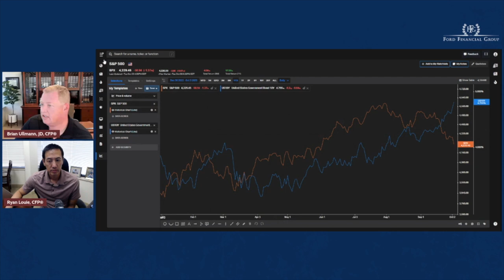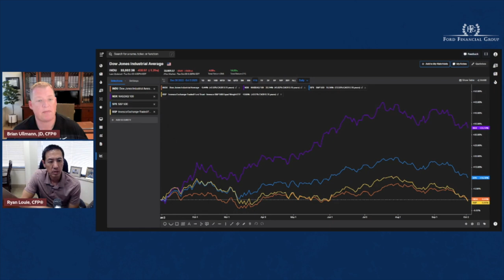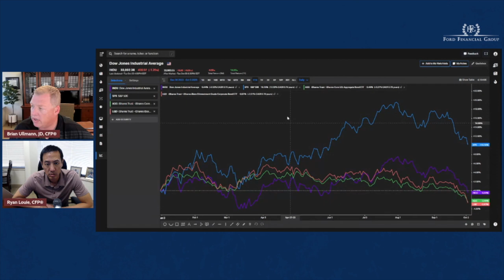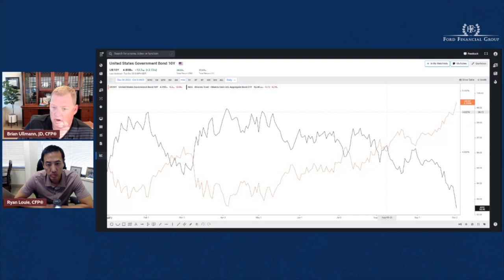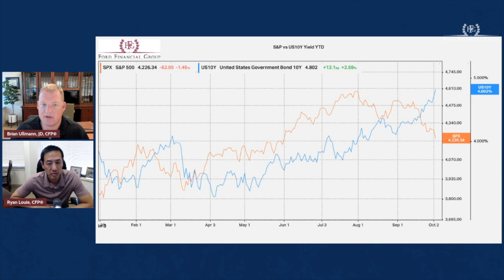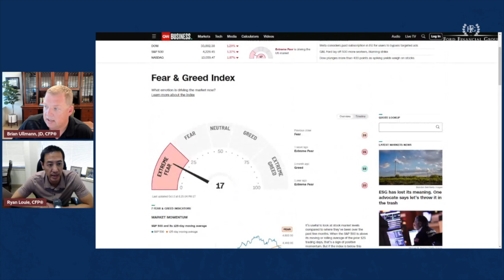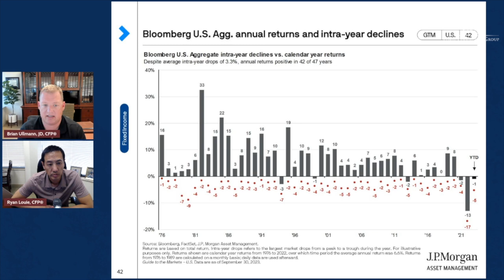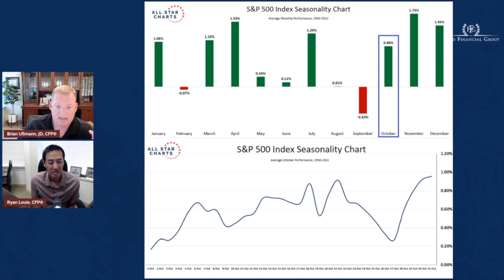Spiking Yields and Falling Markets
This week Ryan and Brian talk about how bond yields have shot higher recently, and how stock and bond markets have taken a beating as a result.

Web: FordFG.com

The opinions voiced in this material are for general information only and are not intended to provide specific advice or recommendations for any individual. All performance referenced is historical and is no guarantee of future results.

There is no assurance that the views or strategies discussed are suitable for all investors. To determine which investment(s) may be appropriate for you, consult your financial professional prior to investing. Investing involves risks including possible loss of principal. No investment strategy or risk management technique can guarantee return or eliminate risk. Indexes are unmanaged statistical composites and cannot be invested into directly. Index performance is not indicative of the performance of any investment and do not reflect fees, expenses, or sales charges. The economic forecasts set forth in this material may not develop as predicted.

Bonds are subject to market and interest rate risk if sold prior to maturity. Bond values will decline as interest rates rise and bonds are subject to availability and change in price.

The advisors of Ford Financial Group are Registered Representatives with and securities are offered through LPL Financial member FINRA/SIPC. Investment advice offered through Perennial Investment Advisors, a registered investment advisor. Ford Financial Group and Perennial Investment Advisors are separate entities from LPL Financial. Ford Financial Group, Perennial Investment Advisors, and LPL Financial do not provide tax advice or services.

Tracking #488593-1